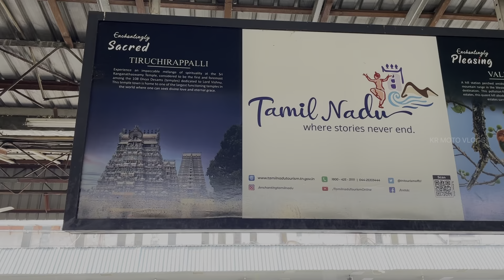என்னடா இது Train Track-ல நடந்து போயிட்டு இருக்கிங்க🤦🏻‍♂️ | Bangalore TO Manali | DAY-2 EP : 2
Nanba if u like this video then,

THANK YOU NANBA

I'm on Instagram as @kr_moto_vlogs. Install the app to follow my photos and videos.

Camera i use

Riding shoe i use